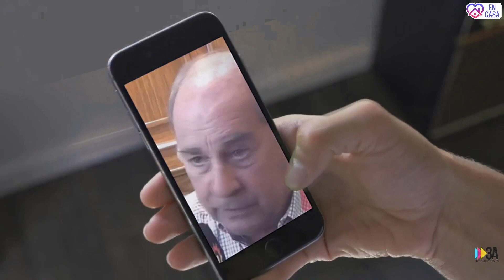Así pa le va decir - Electro2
La historia de un pibe trabajor ...

Electro2 formado en el año 2000 , integrado por David López Voz , Javi Lezcano Guitarra y coros , Cesar Urbina Guitarra , Héctor Ojeda Teclados , Seba Jara bateria , Rodrigo Dominguez Gutierrez Congas , Fer Ramírez ultrpack y Combi , y otro muchacho más vo no le conoces.

Gracias a la familia, amigos y maxikioscos que apoyaron .